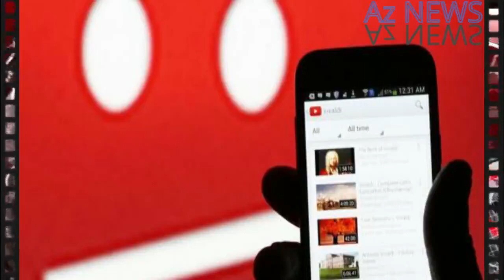ƏHALİYƏ ŞAD XƏBƏR!Pensiyaların artırılması barədə rəsmi açıqlama